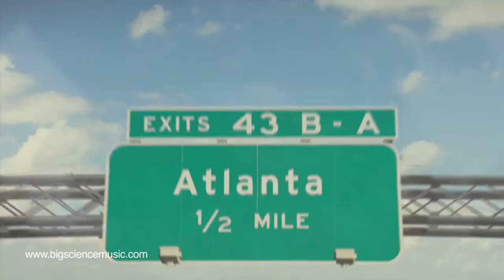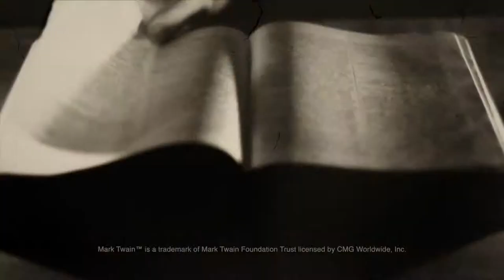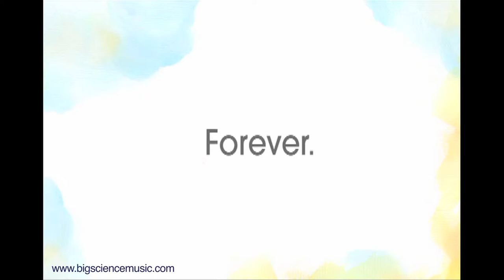Big Science Music and Sound - Home of the Groove Salad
Big Science Music  -  Original Music for Advertising Branding Marketing and Film Web TV Radio and Audio Production and Post-Production